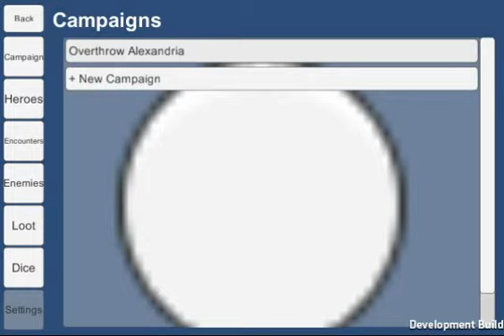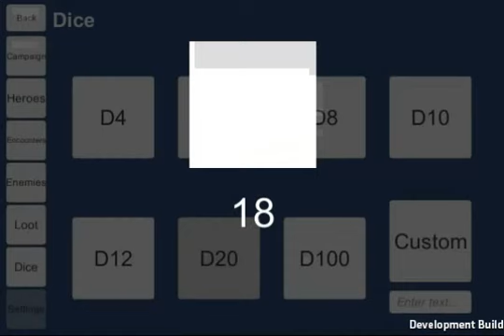Game Master's Assistant. Version 01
This project is a little different than the others I've made.  Instead of making a self contained game this is more of an app that is supposed to work in tandem with a table top game.  When I used to play Dungeons and Dragons I would have loved to have an application like this.  This will keep track of all of your heroes, their loot, the enemies, and all dice rolls.